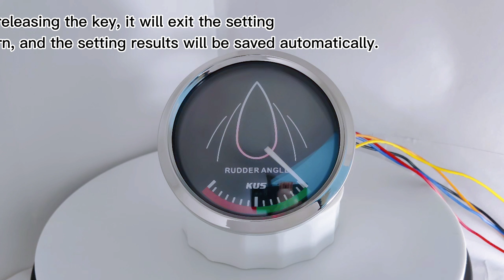KUS 85mm Rudder Angle Gauge 0-190ohm with Backlight for Car Van Motorcycle Boat 12V 24V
-Fixing dimension: 85mm(3-3/8")
-Indicating Range: R-L
-Working Voltage: 12V/24V
-Backlight: red
-Operation mode: LCD display, stepper motor
-Protection grade is IP67, the whole body is completely waterproof
-Excellent anti-fogging function
-316 Stainless steel bezel with curved glass
-Convenient Installation by multi-plug socket connecting way